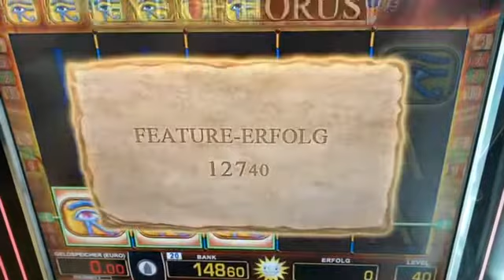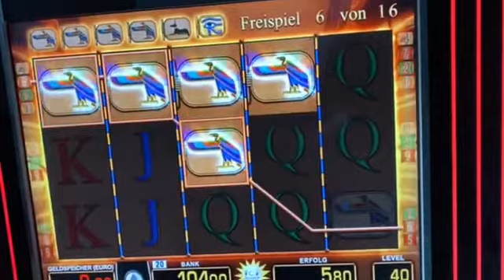Let’s playEye Of Horus Freispiele gönnt endlich 🤑 mal 💰Merkur Magie Spielhalle 💶Casino Jackpot